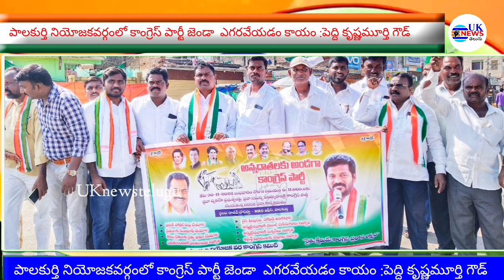పాలకుర్తి నియోజకవర్గంలో రైతు నిరసనలో దేవరుప్పుల మండల పార్టీ అధ్యక్షులు పెద్ది. కృష్ణమూర్తి గౌడ్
పాలకుర్తి నియోజకవర్గంలో రైతు నిరసనలో దేవరుప్పుల మండల పార్టీ అధ్యక్షులు పెద్ది. కృష్ణమూర్తి గౌడ్UKnewstelugu

Thanking you

- Uknewstelugu channe